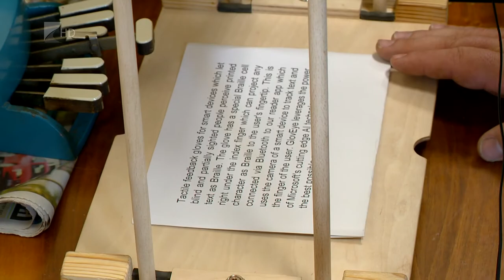Olvasókesztyű - Kölcsey Tv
A speciális eszközt a vakok és gyengénlátók segítésére találták ki. Lehetővé teszi, hogy a nyomtatott szöveget telefon segítségével egy szerkezet átalakítsa Braille-karakterekké, amelyet így a látássérültek is el tudnak olvasni.